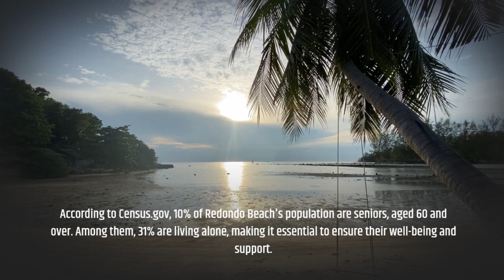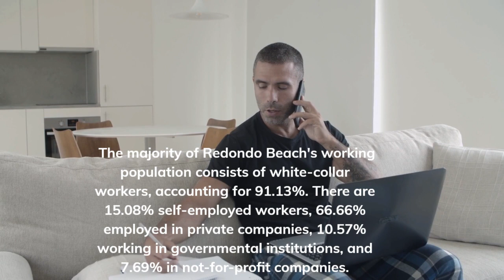Discovering the Beauty of Redondo Beach, California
O1ne Mortgage is a reputable company dedicated to serving homeowners in California with expert guidance and personalized solutions. We specialize in reverse mortgages, offering seniors a way to tap into the equity of their homes and improve their retirement plans. With our extensive knowledge and experience, we help clients navigate the complexities of reverse mortgages, providing them with financial flexibility and peace of mind. Our team of professionals is committed to delivering exceptional service, ensuring that each client receives the personalized attention they deserve. Discover how Mortgage can help you unlock the potential of your home and secure a brighter future.

Location:
O1ne Mortgage
1906 W. Garvey ave S
Suite 200